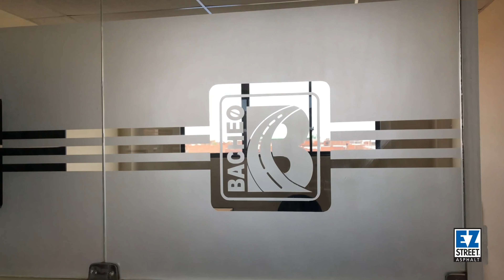Tour a la planta de EZ Street en Bolivia - Producción del asfalto EZ Street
Marcelo Montalvo y Miguel Marca nos muestran la planta y el proceso que permite la producción del asfalto EZ Street, un asfalto listo para ser utilizado.

El producto se almacena en bolsas o permanece a granel, listo para ser dispensado o enviado donde se necesite.

Si requiere contactar a los encargados de Bolivia, puede hacerlo en los siguientes medios: